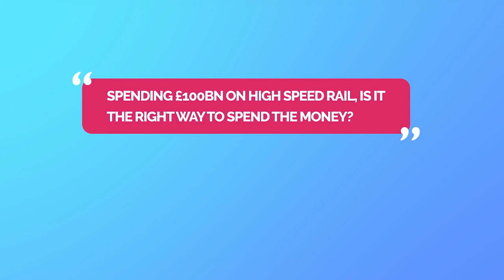£100 Billion HS2 Confirmed!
HS2 CONFIRMED ✅ Set to cost more than £100 BILLION 🤑 is this the right way to spend money on infrastructure? 🚄🛤️